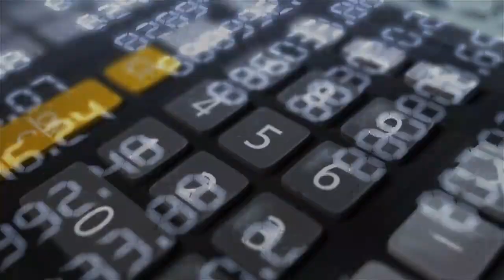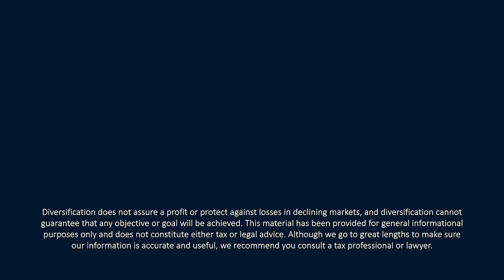About Employer Stock Programs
Handcuffing employees to companies often occurs by granting employer stock. In this episode of 𝙔𝙤𝙪𝙧 𝙈𝙤𝙣𝙚𝙮 𝙈𝙤𝙢𝙚𝙣𝙩𝙪𝙢, CERTIFIED FINANCIAL PLANNER™ Professionals Tom Kennedy and Kevin M. Curley, II discuss the specifics around non-qualified stock-based compensation, employee stock purchase plans, and margin of safety involved with employer stock programs.  They also cover the crypto rally* as well as high-yield savings accounts and why you should consider the tax implications of cash.

Find it Fast:

Employer Stock
00:00—Intro
01:09—Stock purchase plans
04:51—Tax loss harvesting
05:45—When to sell or diversify
08:24—Employee stock purchase plans

Central Bank Roundup
12:51—PCE number
15:57—Australia and New Zealand

Mailbag
19:53—Crypto*
21:31—High-yield savings account losses

If you enjoyed learning about employer stock options, be sure to follow the Your Money Momentum podcast published twice monthly where you listen to your favorite pods or watch our latest video session on YouTube at Your Money Momentum.